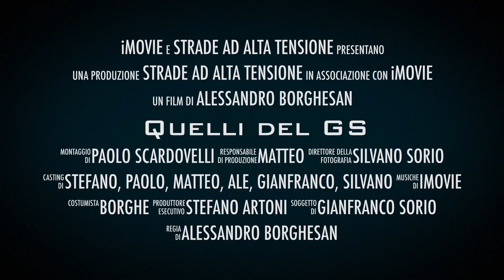Quelli del GS